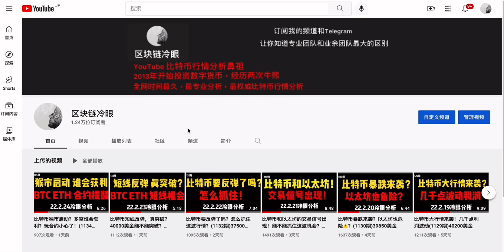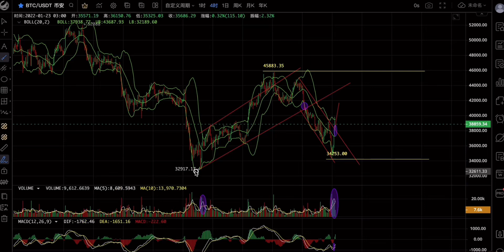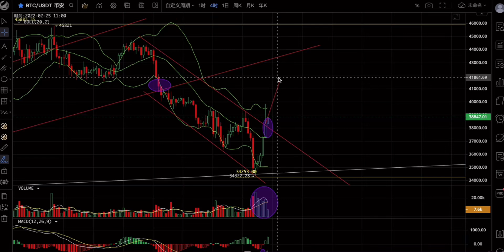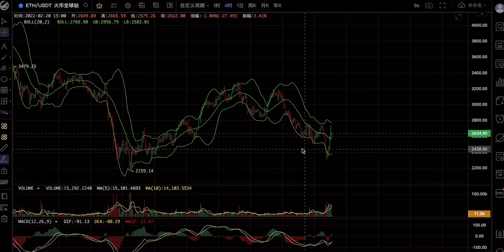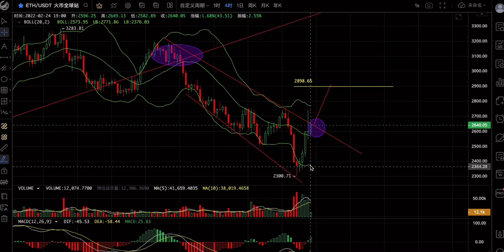反弹开始，暴力起飞！BTC ETH牛市开启？还是小级别反弹？（1135期）38800美金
点击链接学习：从小白到币圈大神，币圈顶级课程！五马推车战法技术交易学习链接：

免40%手续费，持有平台币优惠更多，手续费返现3500美金，Bybit 交易所邀请链接